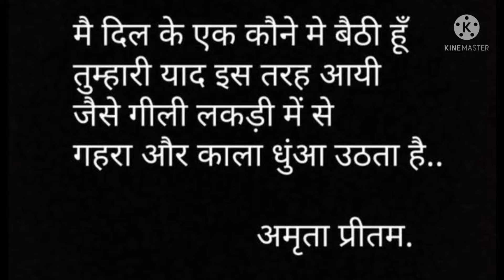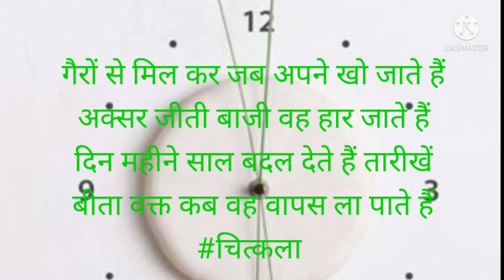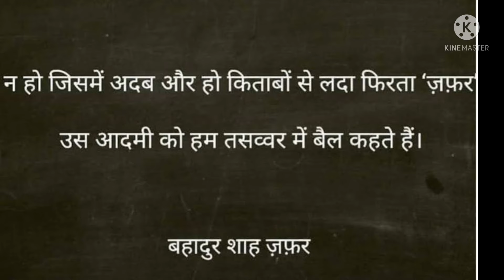सुहाना सफर जिंदगी का .... जिंदगी जिंदादिली का नाम है . . . .km 20211201 1080p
सफर जिंदगी का जिंदगी जिंदादिली का नाम है .
जीवन के उतार चढ़ाव सुख दुःख सभी का लेखा जोखा है जिंदगी .
दोस्तो आप सब ने मुझे भरपूर प्रोत्साहन दिया है । इसके लिए आप सब का हार्दिक धन्यवाद करती हूँ ।
यूँ ही होंसला बढ़ाते रहें । तभी तो मुझे प्रेरणा मिलती है।
विडियो या लेखन से सम्बंधित किसी भी वार्तालाप के लिए मुझे नीचे दिए ई- मेल पर contact कर सकते हैं ।